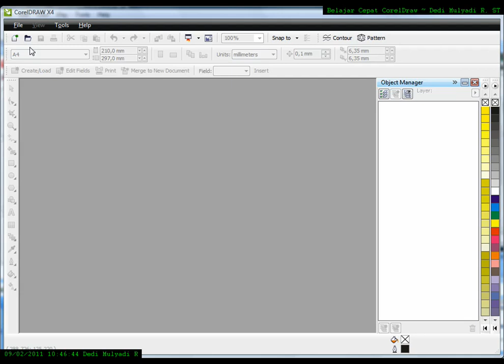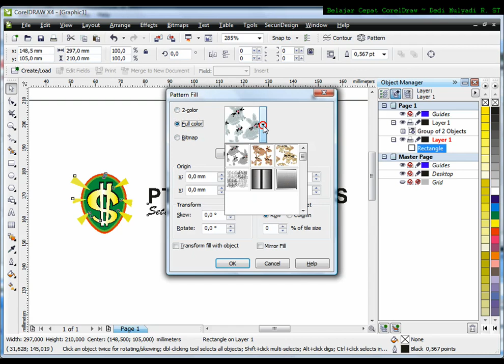Membuat Pattern di Corel Draw, Tutorial Corel Draw, Tips and Trick, Mastering Corel Draw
CorelDRAW is a 2 dimensional vector graphics editor which is commonly used in printing and advertising, CorelDraw can help your graphics job, a variety of jobs, such as the creation of business cards, Invitation Cards, calendars, Corporate identity, logos, product packaging, illustration, layout design houses, booklets, and other job-related graphics.